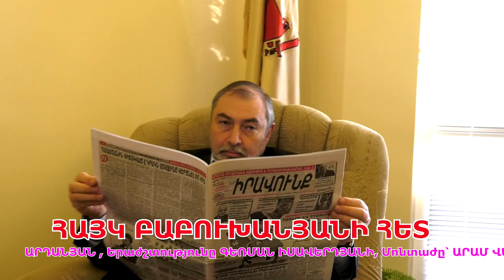Հենց հիմա այս իշխանությունը պետք է հրաժարական տա եւ հայտարարվի մոբիլիզիացա. Բաբուխանյան (№5/2022)